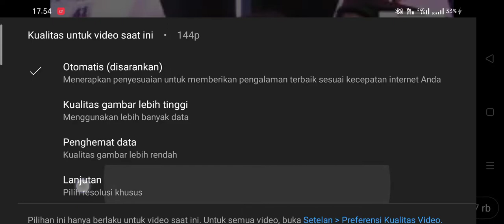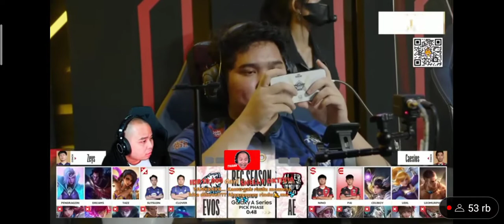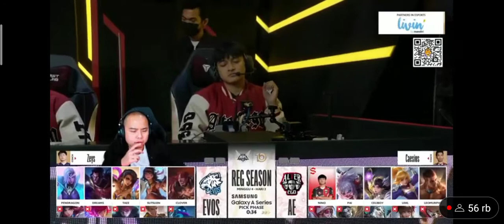Reaction streamer Fany celiboy Match 1, Evos vs Alter ego , Fany celiboy Murka !